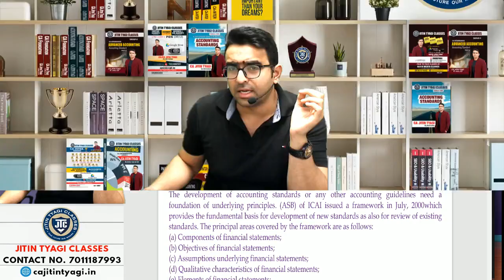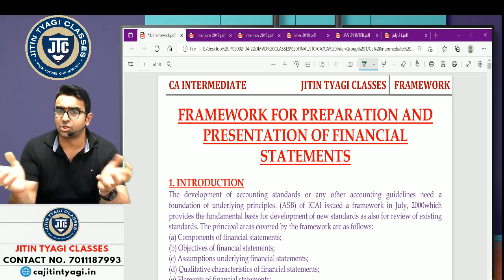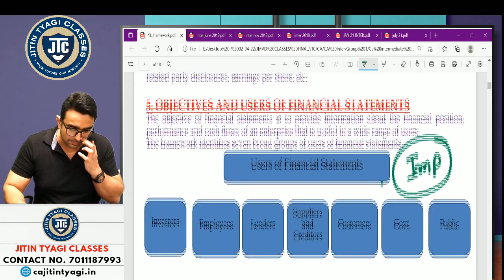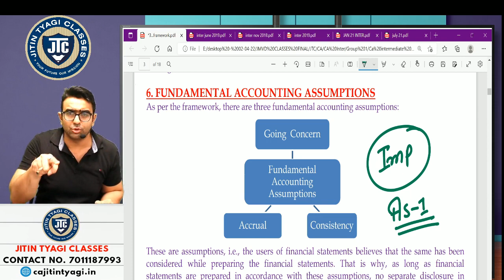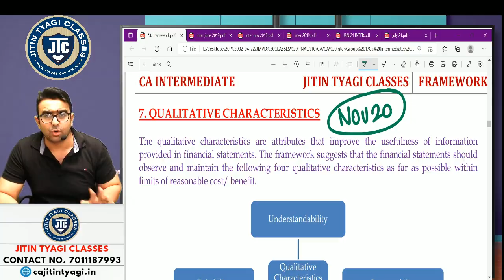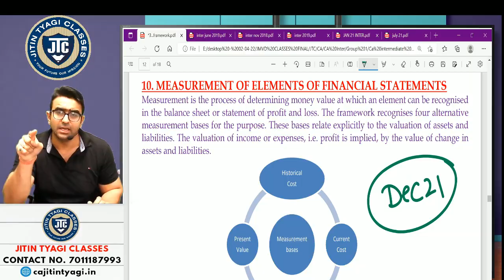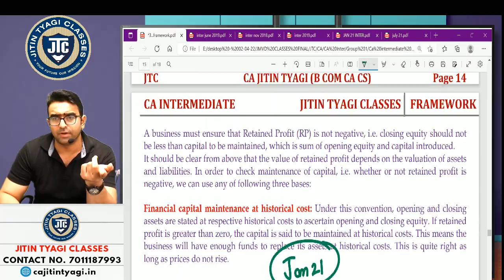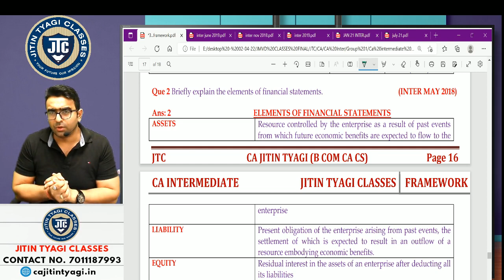Imp Framework Theory for CA Inter Accounts Exam|| Nov 2023 || All the Best Everyone| CA Jitin Tyagi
LIKE THE VIDEO & SHARE WITH AS MANY AS YOU CAN.

***IMPORTANT LINKS***

2. TO REGISTER FOR JITIN TYAGI SIR CLASSES, PLEASE FILL THIS FORM -

3. TO PURCHASE JITIN TYAGI ACCOUNTS BOOKS, PLEASE FILL THIS FORM

4. TO PURCHASE CHAPTERWISE LECTURES OF JITIN TYAGI TYAGI SIR, PLEASE FILL THIS FORM -

FOR ALL KIND OF LIVE AND RECORDED ACCOUNTS LECTURES (CA & SCHOOL LEVEL BOTH)

***ABOUT CA CS JITIN TYAGI SIR***
CA CS JITIN TYAGI IS A GRADUATE IN COMMERCE AND A MEMBER OF THE INSTITUTE OF CHARTERED ACCOUNTANTS OF INDIA (ICAI). HE IS ALSO A LICENTIATE MEMBER OF THE INSTITUTE OF COMPANIES SECRETARIES OF INDIA (ICSI).

HE HAS CLEARED HIS CA AND CS IN VERY EARLY AGE OF 22 YEARS AND AFTER THAT HE IS INTO TEACHING PROFESSION AND PROVIDING HIS GUIDANCE TO CA CPT/FOUNDATION, IPCC/ INTERMEDIATE AND CS FOUNDATION AND EXECUTIVE STUDENTS FOR ACCOUNTS SUBJECT.

HIS DISTINGUISHED TEACHING STYLE HAS MADE HIM FAMOUS AND FAVOURITE AMONGST THE STUDENTS AND HIS EXTENSIVE KNOWLEDGE HAS HELPED NUMEROUS STUDENTS IN ACHIEVING THEIR GOALS.

IN LAST 15 YEARS OF HIS TEACHING EXPERIENCE HE ALREADY TAUGHT 10,000+ NUMBER OF STUDENTS WITH HIS PRIME MOTTO OF CONCEPT CLARITY.

NOW HE IS ALSO PROVIDING ONLINE , GOOGLE DRIVE & PEN DRIVE CLASSES TO STUDENTS ALL OVER INDIA.